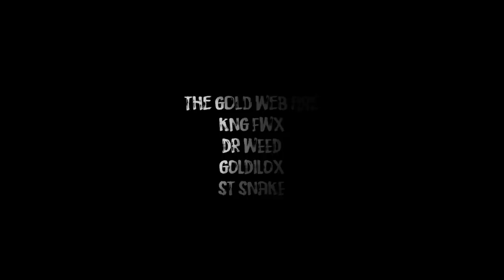The Gold Web - Blacked Out (Official Music Video)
"On my soul, that was the craziest shit I've ever seen in my life." - You, after watching this.